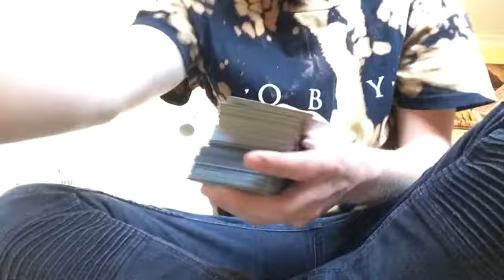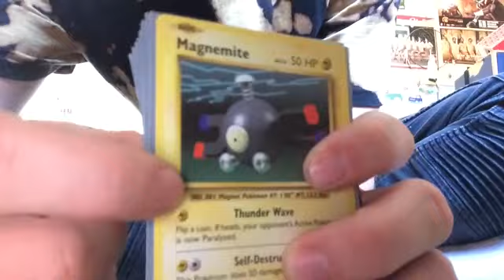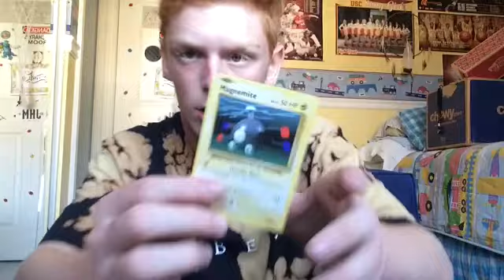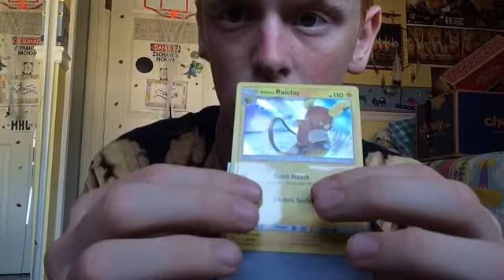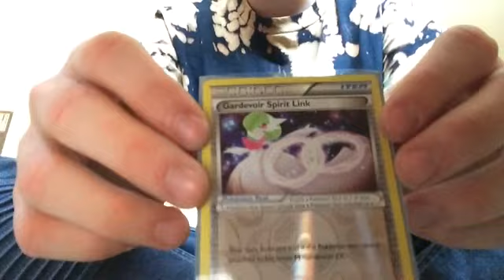First day of school and my shiny Pokémon cards